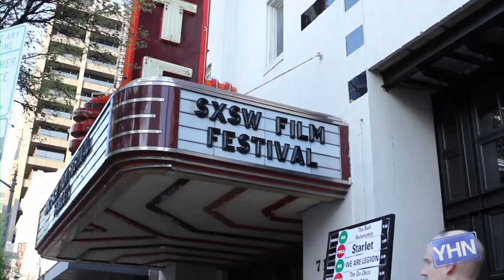Joss Whedon's CABIN IN THE WOODS Stars' SXSW Indoor Picnic!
Rain or shine, Young Hollywood is determined to get the scoop from Kristen Connolly, Anna Hutchison, and Jesse Williams, the stars of Joss Whedon's thriller 'Cabin In the Woods', which premiered at SXSW! The trio take it indoors and share with us some skin care tips, the great reviews their film has received, and their own biggest fears! Hosted by Nikki Novak.